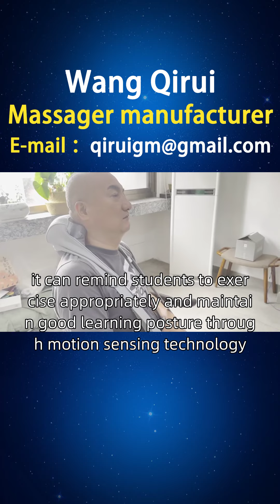Electric massager discount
The student population, who suffer from neck fatigue and stress due to prolonged learning and improper sitting posture, requires electric massagers to soothe the neck, free hands, reduce academic pressure, and relax the body and mind. Wang Qirui has innovatively designed a wearable electric massager that can protect students' feet anytime, anywhere. This massager has a fashionable appearance and comfortable wearing experience, which can provide massage and hot compress functions during long-term learning. At the same time, it can remind students to exercise appropriately and maintain good learning posture through motion sensing technology. Friends of Bangladesh, we can provide you with consultation and service support for electric massagers through online channels. If you are interested in our electric meridian massager, electric shoulder neck massager, electric dolphin massager, electric sole massager, and other electric massagers, you can consult and purchase them through the official website or homepage customer service hotline. At the same time, we also welcome you to open sales points in Kurna, Rajshahi, If you are interested, you can contact our investment department for more information Bangladeshelectricmassagermanufacturer.